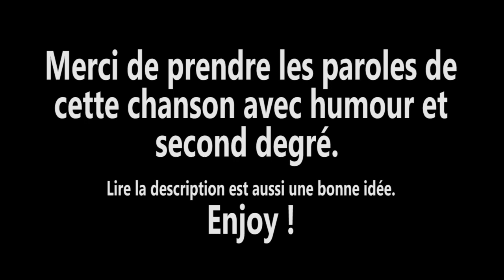[TF2] J'aime les crits ! (Remix - Parodie)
Pour me faire pardonner du manque de vidéos cette semaine, voici une autre parodie que j'avais réalisée et que j'ai longtemps hésité à partager. Finalement, je le fais quand même. Il s'agit d'une parodie humoristique qui doit être prise au second degré ! J'espère que vous l'apprécierez ! Une fois de plus, je me suis donné pas mal de peine sur le fond musical, le mixage et la qualité de son, j'espère que vous le remarquerez. ;)

Je rendrai peut-être le lien de téléchargement disponible plus tard. S'il vous intéresse, faites-le savoir en mettant un j'aime par exemple, ou en partageant la vidéo, ou en commentaire.

Ecrit et interprété par DonPascualino
INFOS UTILES (A LIRE)
Musiques -- Intro: Rayman 2 - The Precipice Part. 1 // Outro : Kitsune² - SKUGGIN' AROUND
PAROLES

J'aime pas les élitistes
Même les mecs de D6
Ceux qui te défonceraient avec les yeux fermés
J'aime pas faire des assists
Moi, les kills c'est mon kiff
J'aime pas mourir 20 fois parce qu'un mec sait jouer
J'aime pas les armes pas belles
Propriété de Hale
Je joue Soda Popper non-craft et puis c'est tout
J'aime pas les hauts level
Leurs hats inhabituels
Qu'ont 4000 heures de jeu et qui gagnent toujours tout

Moi j'aime les critz, même si parfois ça fait rager
J'aime les critz, ça aide à bien tout défoncer
Moi j'aime les critz et j'trouve dommage de s'en passer
J'aime les critz ooh ooh
Moi j'aime les critz, on est pas en compétition
J'aime les critz, juste après la fin d'une mission
Moi j'aime les critz, sauf quand je les ramasse dans l'fion
J'aime les critz ooh ooh oh oh

J'aime bien le FFA, j'aime pas jouer vanilla
Je fais pas de compète, pour moi c'est juste un jeu
J'aime pas faire des lobbys, mais j'aime pas les gros noobies, des fois j'ai l'impression d'plus aimer TF2 !
J'aime pas les pourcentages
J'aime pas les moments d'rage
Mais finalement chacun a l'droit d'jouer comme il veut
Je crois juste qu'il faut pas
Confondre compét' et FFA
Jouer pour le fun sans se prendre trop au sérieux

Mais j'aime les critz, parce que je joue pour m'amuser
J'aime les critz, et j'aime les dégâts diffusés
Moi, j'aime les critz, qui m'permettent de rivaliser
Moi j'aime les critz, aléatoires ou préparées
J'aime les critz, c'est comme ça que l'jeu est pensé
Moi j'aime les critz, ça le rend plus équilibré

Na na na x15

Moi j'aime les critz, pour l'animation du backstab
J'aime les critz, mais ça rend mon ratio instable
Moi, j'aime les critz, mais si t'aimes pas faut pas qu'on s'tape
Moi j'aime les critz, même si des fois ça fait rager
J'aime les critz, c'est comme que l'jeu est pensé
J'aime les critz, parce que je joue pour m'amuser